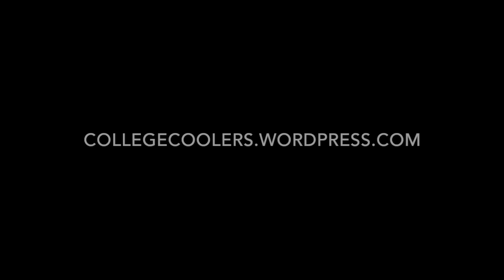College Coolers Trailer